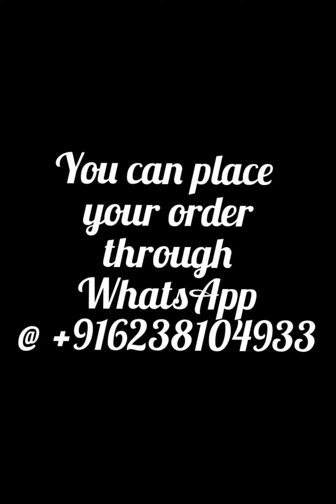Cotton linen sarees @1150/- (MP27/6)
New collection of Handblock printed pure cotton linen saree with matching blouse
Price 1150/-